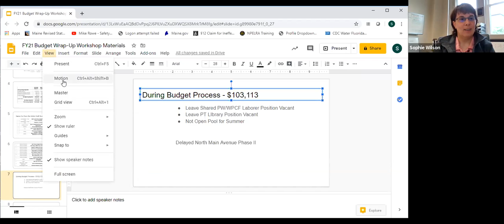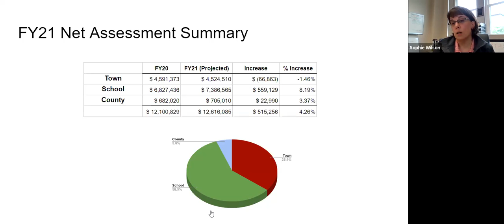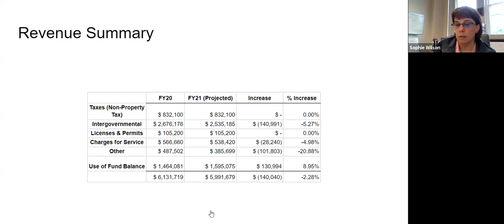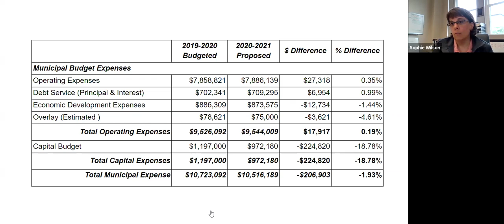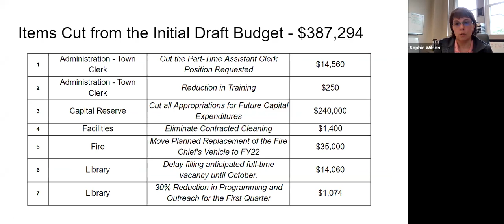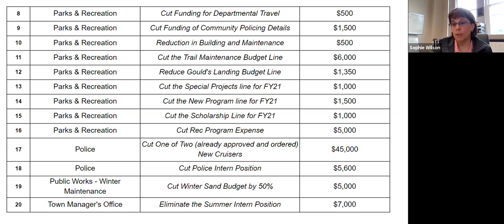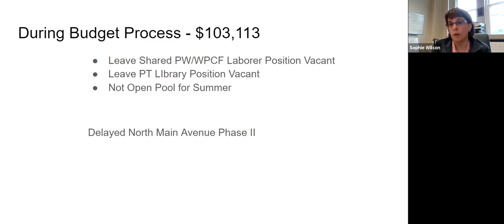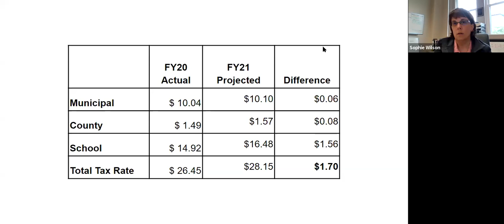Orono Council Workshop - 06/11/2020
Town of Orono Meeting